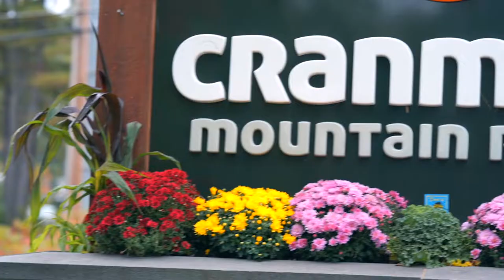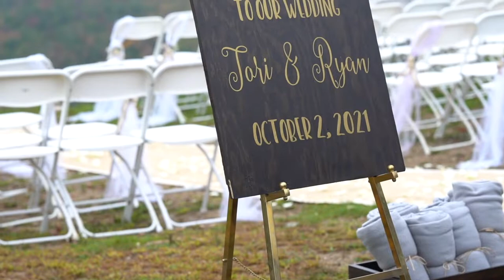Tori & Ryan Chambers Wedding 10.02.21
Second Photographer/Backup Photographer/Videographer

Venue: Cranmore Mountain Resort

Location: North Conway, NH